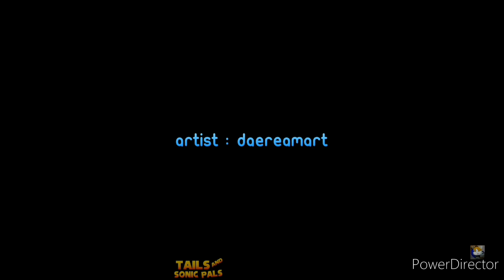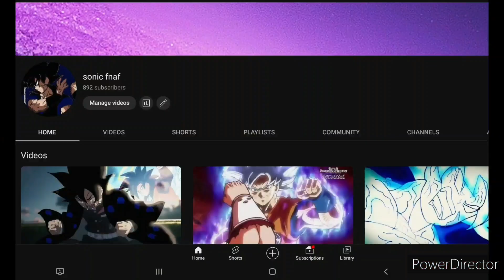Happy Valentine's Day